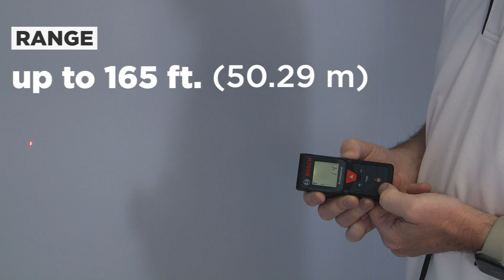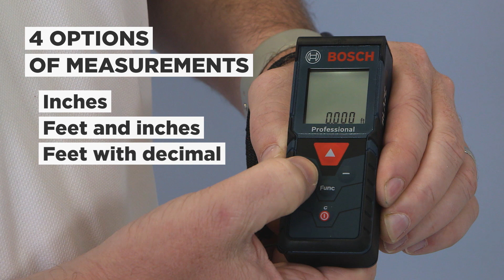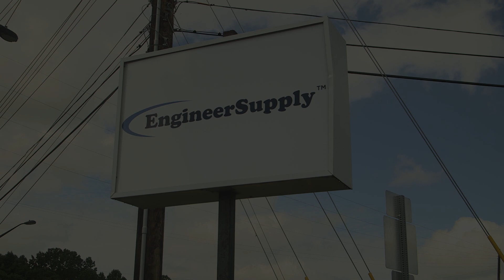Bosch Blaze Pro Laser Measure GLM165-40 | Engineersupply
The Bosch BLAZE™ Pro GLM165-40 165 Ft. Laser Measure is a fully featured yet simple-to-use tool. It provides an easy-to-read backlit display that illuminates the measurements, and it delivers distance, square footage, volume and indirect measuring functions.

TIMESTAMPS:
0:00 Intro
0:14 Features
2:02 Warranty
2:25 Contact Us